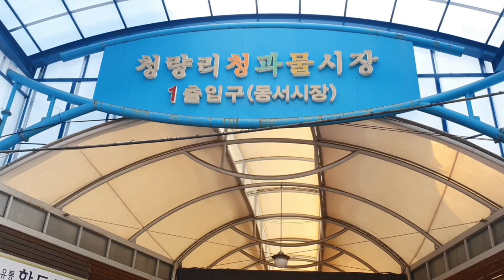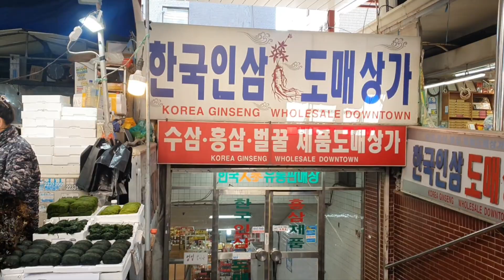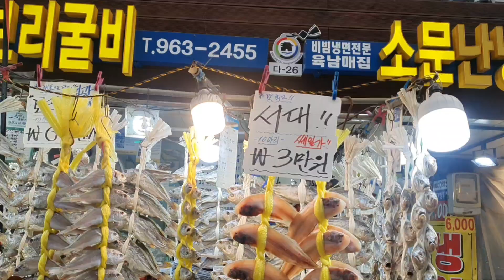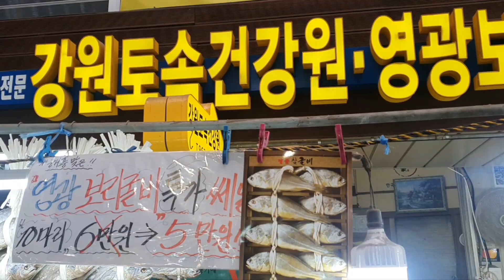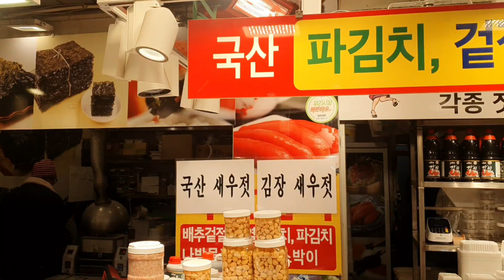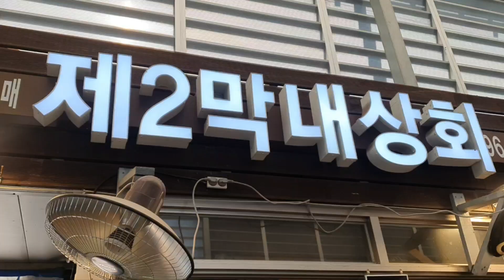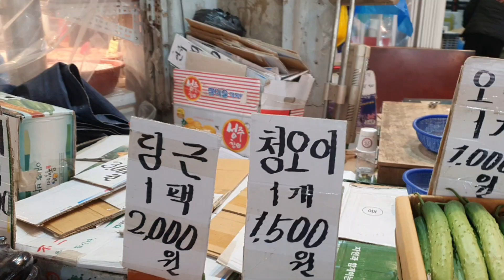경동시장,청량리종합시장 1+1/ 보리굴비 홍어무침 간장게장 과일 인삼 각종채소 시세는?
경동시장 청량리종합시장 청과물시장 전부붙어있는 큰시장.
각종채소 과일인삼 번데기 굴비 서대등 시장이크고 종류도 다양함 목로주점